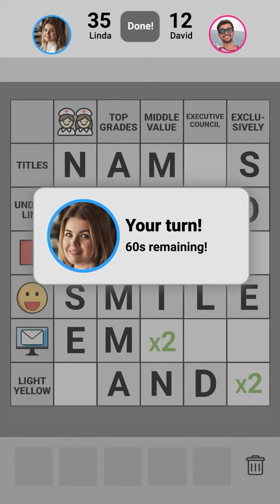Ad 7 Generic Ad Easy Board 9x16